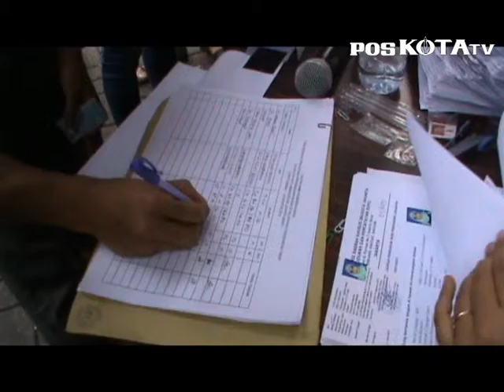Pendatang Digiring Bikin SKDS